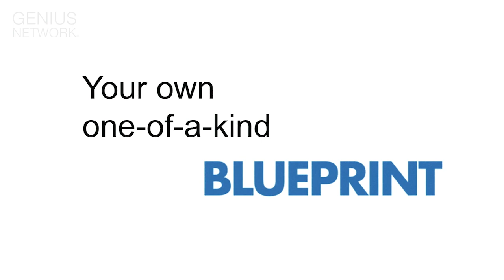Cooper Clip Prime Time